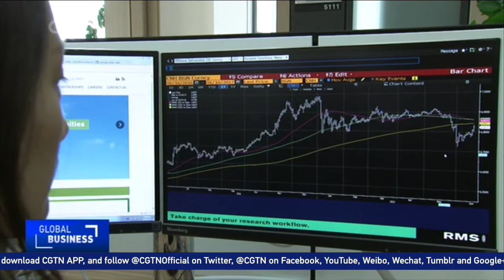NDB focuses on green energy and infrastructure as project pipeline grows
Kundapur Vaman Kamath, the president of the New Development Bank (NDB), has told CGTN his biggest challenge over the institution's first two years was getting the foundations right.